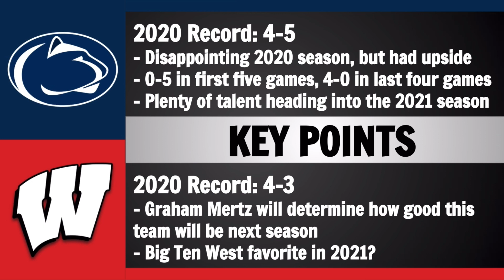Penn State at Wisconsin Preview and Predictions - 2021 Week 1 College Football Predictions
Today we go over a college football game preview on the Week 1 matchup between Penn State and Wisconsin.